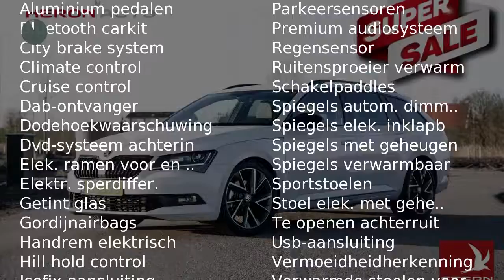Škoda Superb Combi 1.4 TSI 150pk Greentech ACT DSG-7 Sportline Business